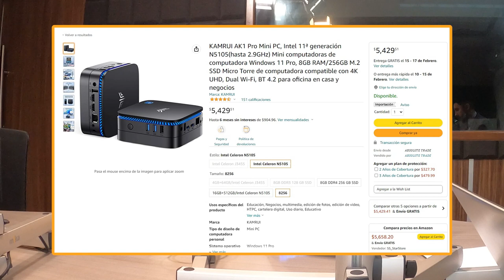La PC mas barata de Amazon en 2023 | JuanDeAvilaMx | 08 Feb 2023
Me encontré con esta compu que la venden en Amazon por menos de $6000 pesos unos $300 dólares americanos. Se trata de la Kamrui AK1 Pro. Esta computadora super compacta trae un Intel de 11va generación con 8GB de RAM 2 puestos HDMI 4K, Bluetooth, WiFi y un SSD de 256 GB.  Algo realmente bueno por ese precio, solo necesitas un teclado y la puedes usar con un monitor, una TV ó hasta con un proyector.

Aquí les dejo el link de esta computadora que la verdad si esta muy barata.